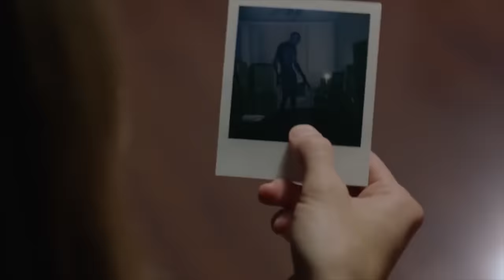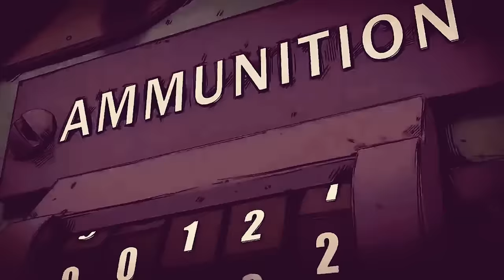Scary Movie - S3RL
There's been a lot of pressure to try other genres, so with Halloween coming up I thought I'd try the "Scary Movie" genre. This one is not for the faint hearted!

Thank you Jenny for the "You'll float too" samples!

Want to be on the S3RL mailing list?